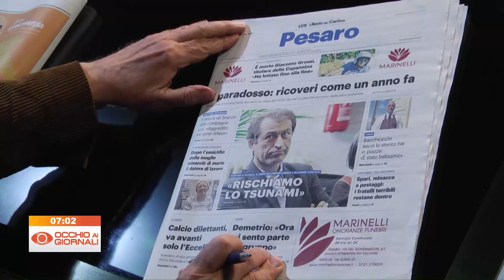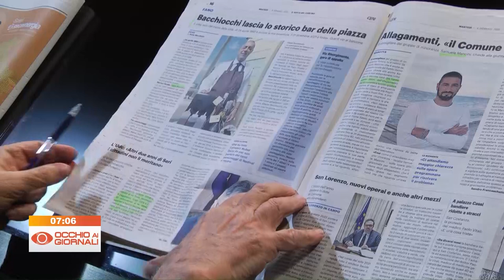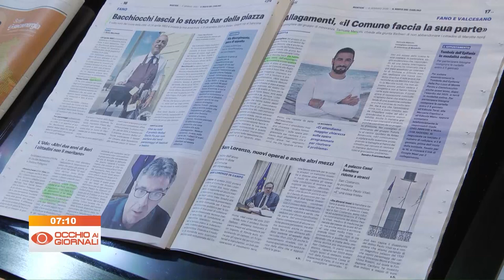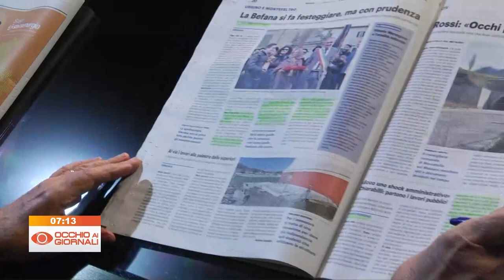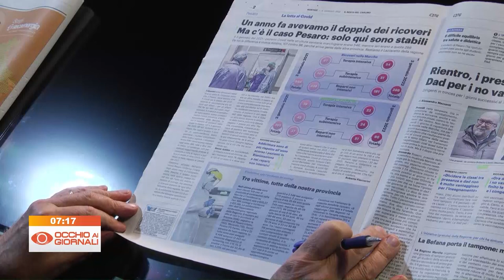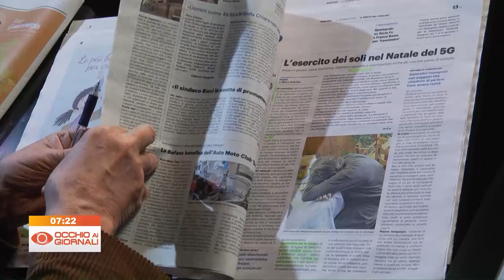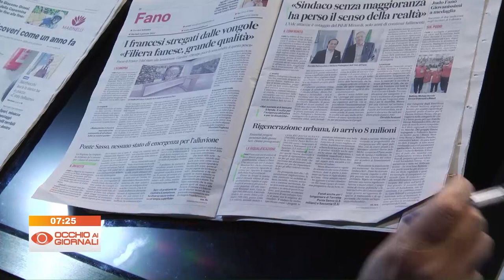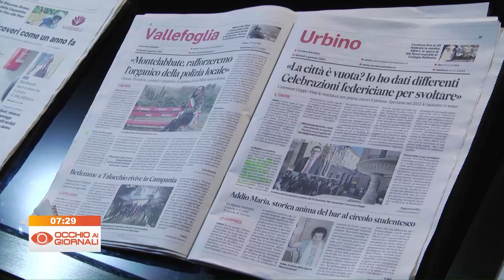Occhio ai GIORNALI 4 gennaio 2022